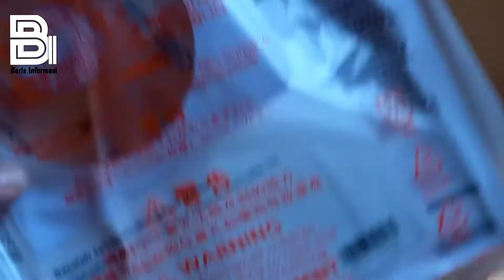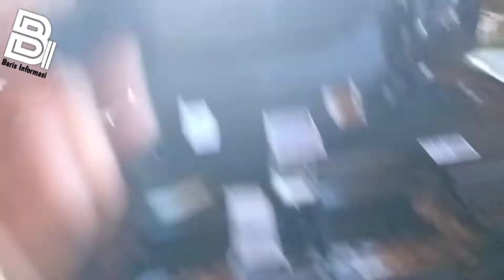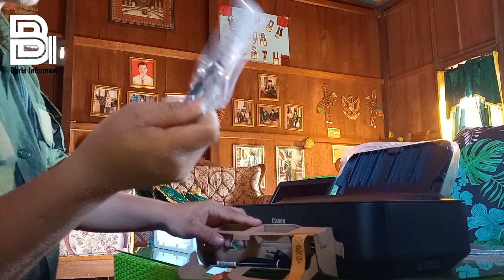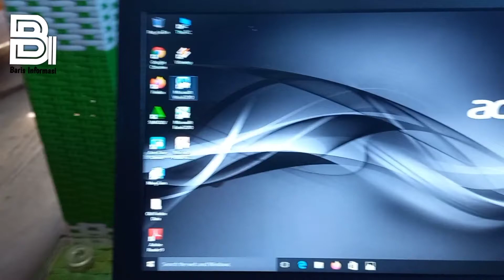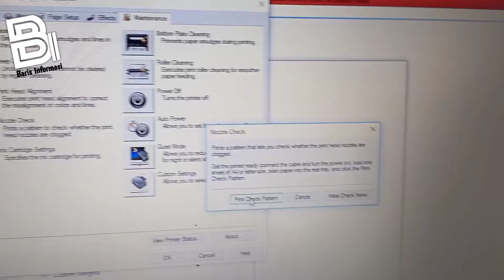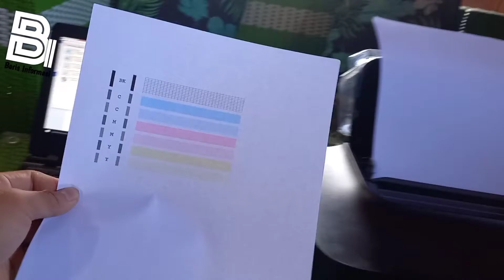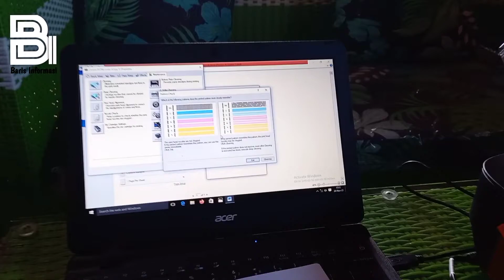Cara memasang cartridge canon iP2770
cara memasang cartridge cannon iP2770 sangat bermanfaat supaya bisa dilihat oleh para pengguna printer.
cara memasang cartridge cannon iP2770 baru juga sama dengan mengganti cartridge yang lama dengan yang baru.
cartridge cannon iP2770 terdiri dari dua buah yaitu hitam dan warna.
cara memasang cartridge cannon dan cara melakukan penyetingan pada laptop juga dapat di lihat pada video ini.